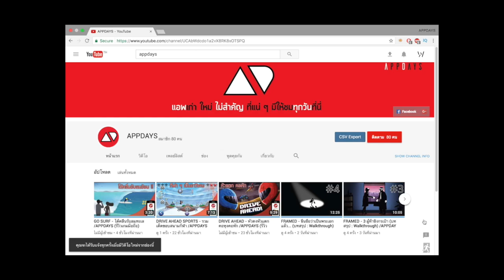Ultimate Tennis: โหดดดดดแท้เหลาาาา